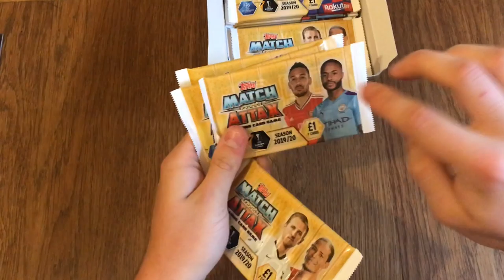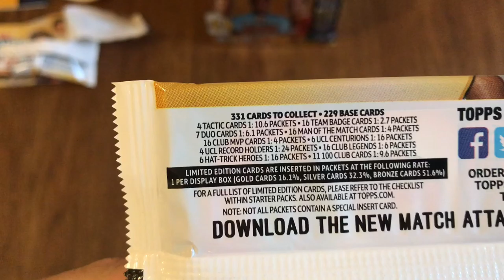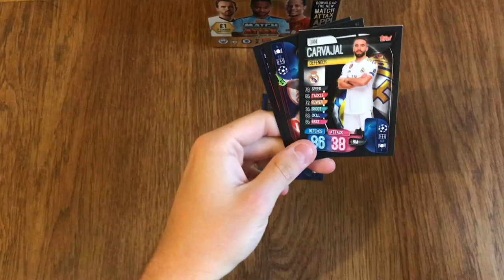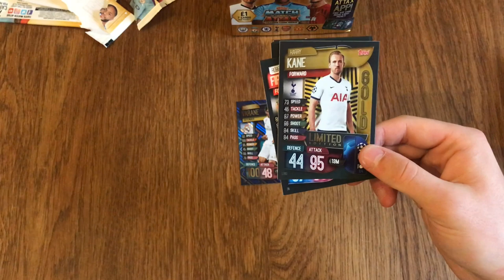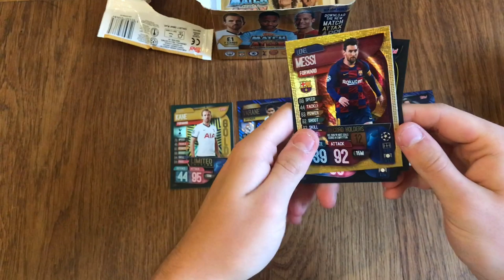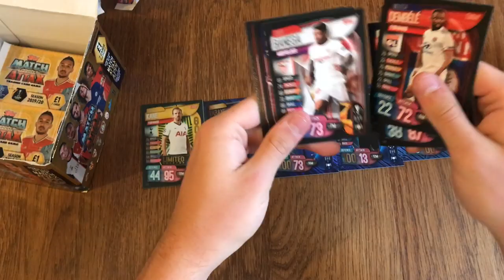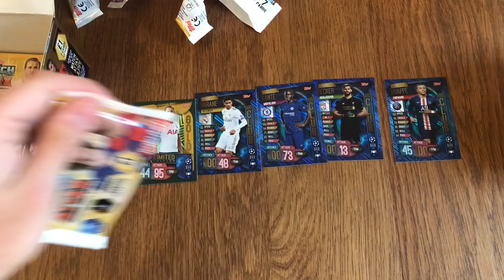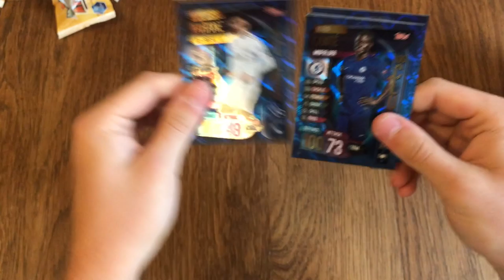FULL BOX BREAK! MATCH ATTAX 2019/2020 Champions Europa League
FULL BOX OF 50 PACKETS!
GUARANTEED LE CARD